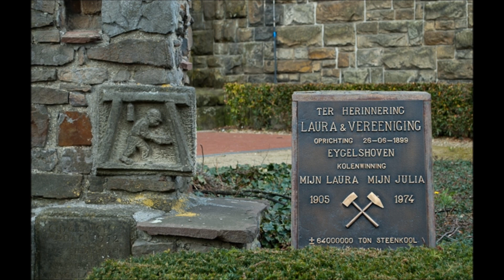Wo ich geboren bin - Lustige Dorfmusikanten